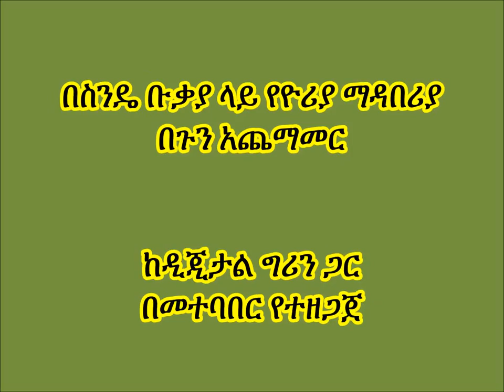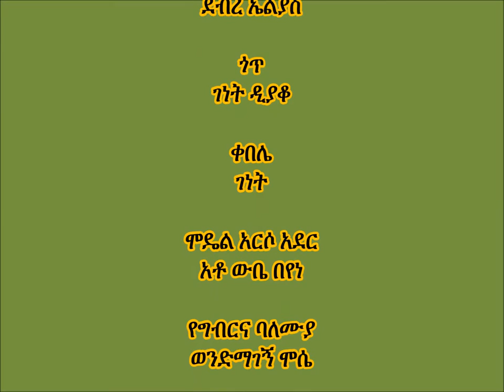Debre Elias_Applaction of Urea side dressing on Wheat